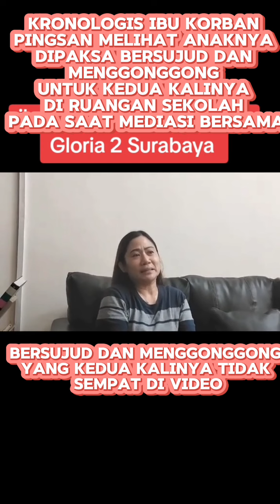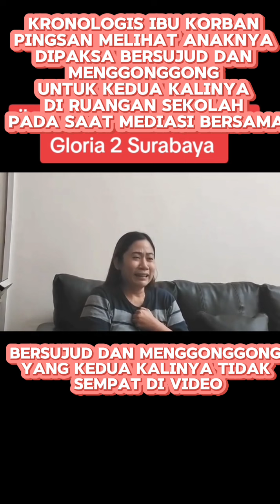kasus viral di Surabaya anak disuruh sujud dan menggonggong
Ibu Iven pingsan melihat anaknya sujud dan menggogong kedua kalinya